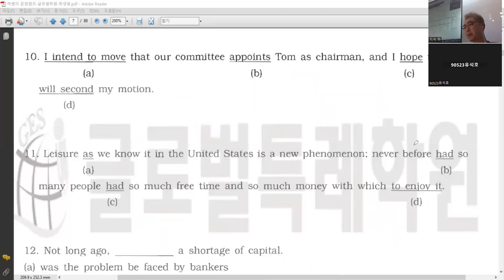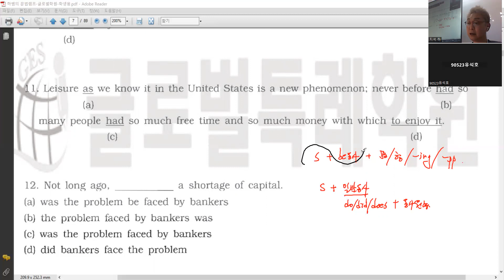문법실전 1강 - 11번 (도치1) (1)